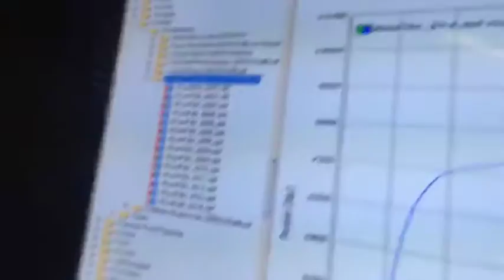Record Breaking Hellcat Dyno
Forza Tuned 1021 HP dyno and mini  shop tour